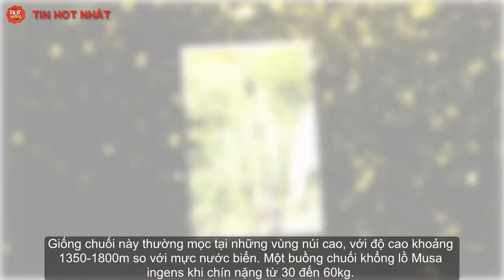Giống chuối khổng lồ quả to như bắp chân, chỉ cần ăn 1 quả là no cả ngày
Bạn đã bao giờ nhìn thấy một quả chuối mà chiều dài của nó khoảng 18cm và chiều ngang từ 5-6cm chưa?